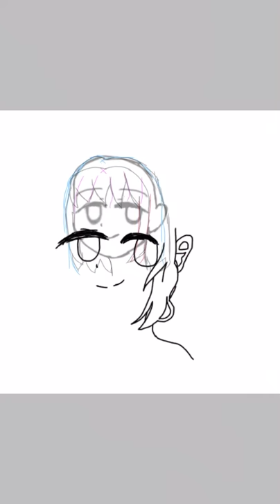طريقتي اسهل برسم❤️🌚(ipisipaint)